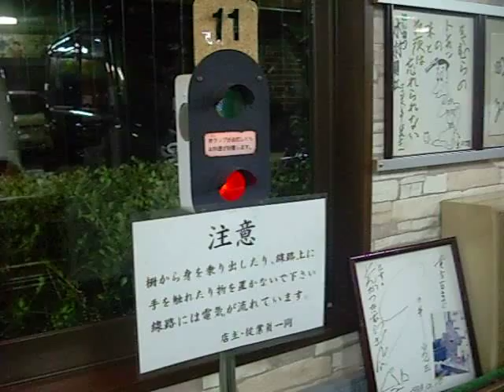とすのとんかつきむら本店